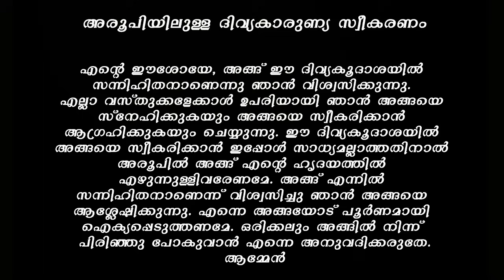Maundy Thursday, പെസഹാ വ്യാഴം Holy Mass Malayalam വി കുർബാന, 6AM Fr Naveen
proclaim goodnews in the world...പ്രാർത്ഥന നിയോഗങ്ങൾ പരിശുദ്ധ കുർബാനയിൽ തീർച്ചയായും സ്മരിക്കുന്നതാണ്
Jerusalem Retreat Centre#
Sehion TV#

how to write best title,tags,description for youtube video
how to best write youtube tags for seo results